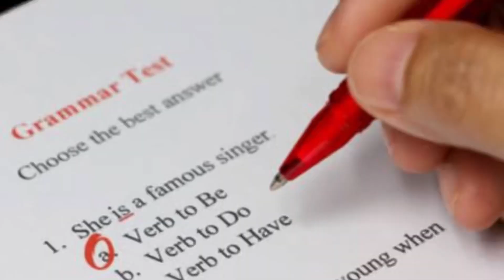CURRICULUM para TRABAJAR EN CANADA | Consigue la OFERTA LABORAL con esta hoja de vida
CON ESTE CV SI CONSIGUES TRABAJO EN CANADA, SECRETOS QUE NADIE TE DICE, ESTA ES LA CLAVE PARA CONSEGUIR TRABAJO EN CANADA, CREA TU CANADIESE Y OBTEN LA OFERTA LABORAL, COMO HACER UN BUEN CURRICULUM VITAE, COMO HACER TU RESUME CANADIENSE , CONSIGUE UNA OFERTA LABORAL EN CANADA

LLENA ESTE LINK PARA ASESORIA EDUCATIVA, MIGRATORIA O LABORAL.

Videos de caracter informativo, no como asesoría.
Toda la información oficial la encuentra aquí abajo.

Pagina Oficial del Gobierno de Canadá